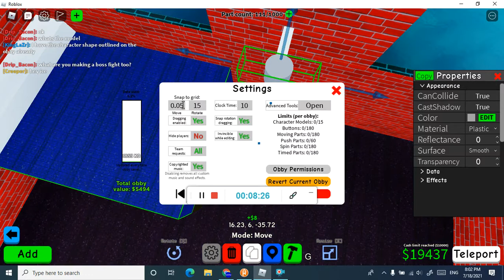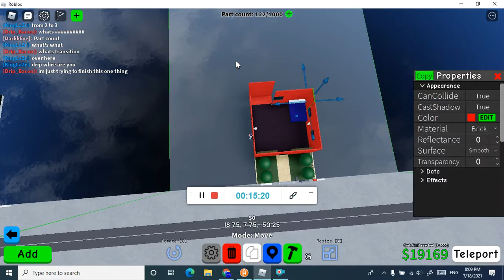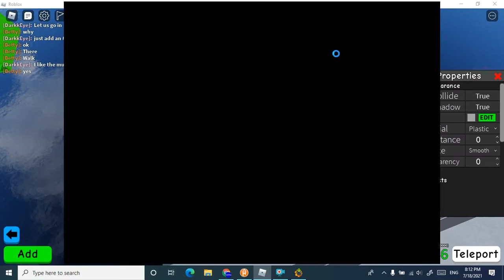MAKING THE DECORATIONS IN MY ROOM! (Roblox)